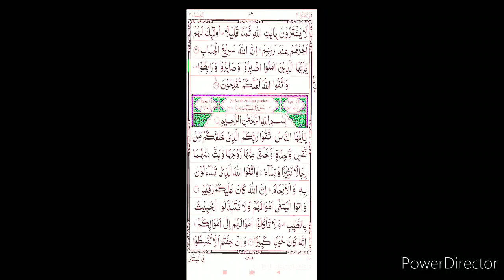परिशानि तो सब पर आती है लेकिन मोसिबत और परिशानि से बचने का एक पावरफुल अमल जो खुशहाल बना देगा आप को